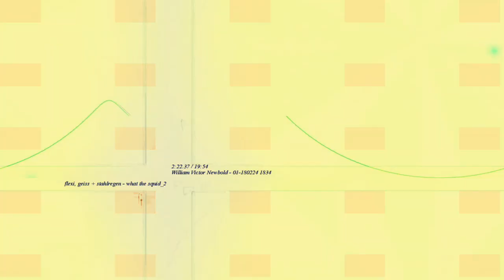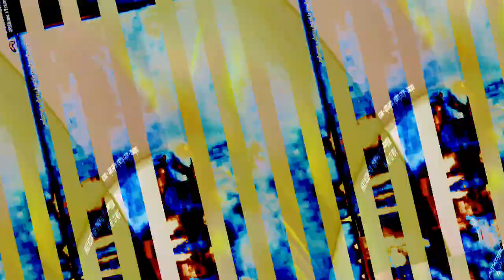[EPILEPSY WARNING] Movie 23 10 31 08h55m49s